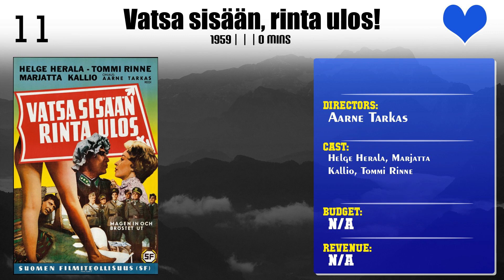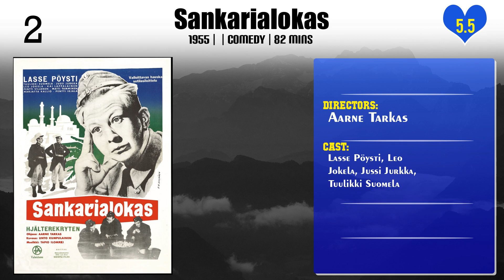Aarne Tarkas | Top Movies by Aarne Tarkas| Movies Directed by Aarne Tarkas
Best Movies of Aarne Tarkas

Find the list of top and best movies directed by Aarne Tarkas
1.Tähtisumua
2.The Girl In the Barracks
3.Johan nyt on markkinat!
4.Rintamalotta
5.We Are All Guilty
6.The Blackcock's Game
7.The Vagabond's Mazurka
8.Turkasen tenava!
9.Oksat pois...
10.Vatsa sisään, rinta ulos!
11.Vihdoinkin hääyö...
12.Isaskar Keturin ihmeelliset seikkailut
13.Nina ja Erik
14.Tyttö ja hattu
15.Naiset, jotka minulle annoit
16.Pekka ja Pätkä neekereinä
17.Älä nuolase...
18.The Stolen Life
19.Sankarialokas
20.The Teacheress Adventures

Please Comment down your favorite movie of Aarne Tarkas